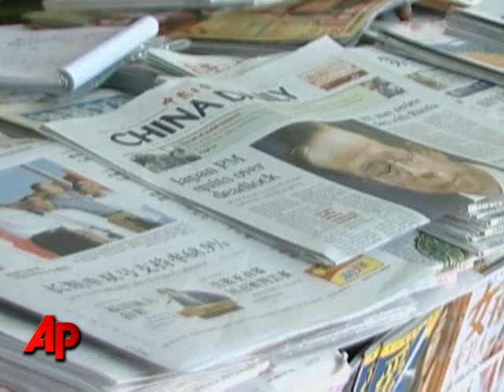Japanese Prime Minister Resigns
Japan's ruling party moved quickly to find a new leader after Prime Minister Yasuo Fukuda resigned suddenly.  His resignation comes after a deadlock in parliament stalled government for the past year.  (Sept. 2)